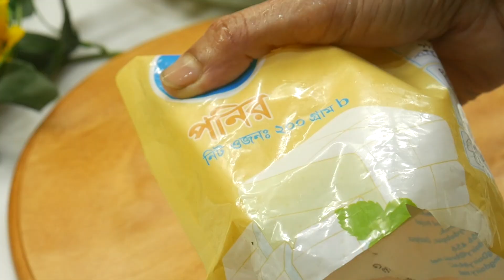ইফতারি স্পেশাল গ্রীক সালাদ রেসিপি,শুধু এই সালাদেই পেট ভরে যাবে । Healthy Greek salad recipe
আজ শেয়ার করছি খুবই মজার আর অনেক সাস্থ্যকর গ্রীক সালাদ রেসিপি।  Healthy Greek salad recipe | Best salad recipe |